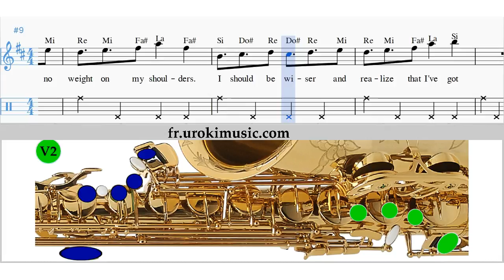Cours de Saxophone Ténor Ariana Grande Problem Partitions Mélodie Сhansons Tuto Comment Jouer Tab Ta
Cours de Saxophone Ténor Ariana Grande Problem Partitions Mélodie Сhansons Tuto Comment Jouer Tab Tablature Méthodes Leçons Apprendre